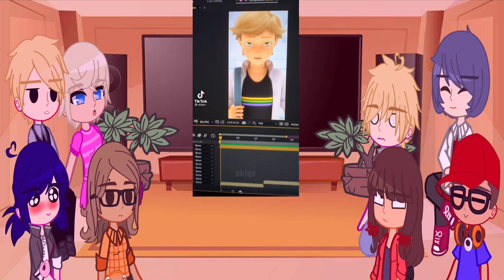Mlb react to tik tok edits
*Description*

§ Things You must know §

Æ » Be friendly in the comments

Æ » Do NOT PUT ME IN TOP 10

Æ » IF YOU REPOST My VIDEO I WILL EMIDEATTE action to REPORT *YOU*

Æ » Do Not Comment inappropriate things

Æ » For those who commented please respect others and dont bully them or hurt their feelings..